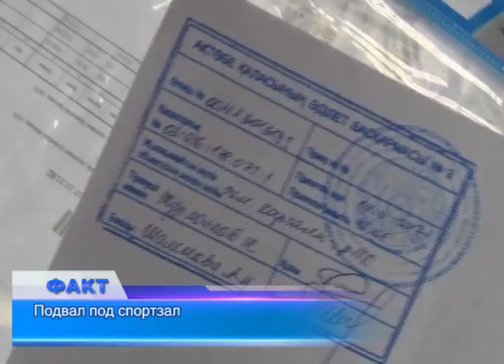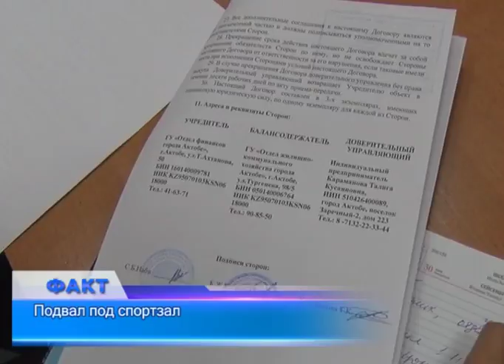Подвал под спортзал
Подвал под спортзал - жители одного из домов в массиве "Нур Актобе" категорически против того, чтобы подвальное помещение их дома было отдано в аренду под спортивный зал. По их словам, такое соседство им только навредит. Вход в подвальное помещение 6 подъезда дома 11 В жилого массива "Нур Актобе" жителям этого самого подъезда с некоторых пор закрыт. Здесь в течение месяца, по их словам, ведется строительство спортивного клуба. Что конечно жильцам, особенно с нижних этажей, ничего хорошего не принесет, уверены они. К тому же, что особенно неприятно, предприниматели, прежде чем начать работы, не удосужились спросить их согласия. Все квартиры в доме приобретены по накопительной системе через ЖССБ, и практически многие из них выкуплены, утверждают жители 6-го подъезда. Оттого, по их словам, каждый из владельцев квартир имеет полное право на свои несколько квадратных метров и в подвале. Но как оказалось, дом, до полного погашения займов, принадлежит государству, которое и решает, как распоряжаться подвалом. В данном случае, учредителем оказался городской отдел финансов, а балансодержателем - отдел ЖКХ, которыми и дано разрешение на аренду помещения. Здесь в ближайшие 6 лет будет функционировать спортклуб для детей. По словам предпринимателя, клуб должен был заработать уже в январе, но из-за того, что жильцы подъезда вставляют палки в колеса, строительные работы затягиваются, так как все силы уходят на борьбу с ними. То, что в подвале пользуются газовым баллоном, и собираются строить бассейн, директор будущего спортклуба категорически отрицает. Душевые кабины в спортклубе предусмотрены, но под них будут сооружены специальные вытяжки, поэтому жильцам не о чем беспокоиться, уверяет Асхат Караманов. Разве что перетерпеть временные неудобства, связанные с работами. А там - мир, дружба, и спорт.